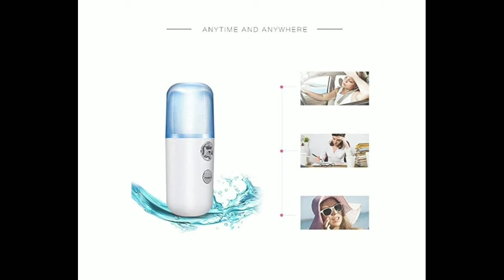The best automatic Nano Mist Sprayer Sanitizer for Currency, Mobile like products ||By yagna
Hi friends
This is Yagna welcome to my channel FASTTECH.com In this channel i will upload latest mobile technology videos and that i want your support that please Subscribe to my channel and smash the bell icon and give a like to my videos

You can buy HP multimedia slim wireless keyboard and mouse combo from this link in Flipkart

You can buy HP multimedia slim wireless keyboard and mouse combo from this link in Amazon

Buy ASUS vivobook 15 core i5 8th gen windows 10 laptop from this